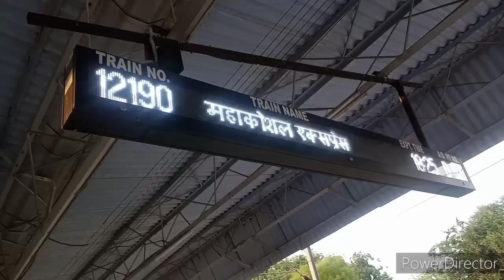Aaj Ham mayke se Sasural Chali // yahan se jaane ka man nahin kar raha? Par jana jaruri hai?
jp kanchan family vlogs

jai shri radhe Krishna sabhi ko 🙏